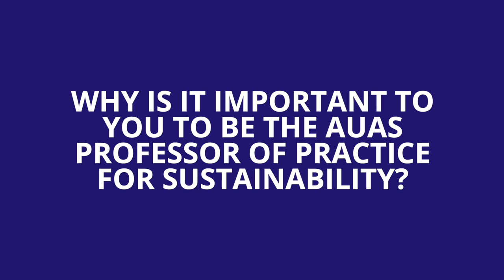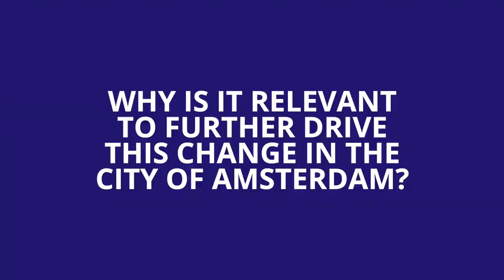Professor of Practice Kate Raworth – Sustainability - Amsterdam University of Applied Sciences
Professor of Practice Kate Raworth (Amsterdam University of Applied Sciences) talks about the doughnut economy and her plans for education and research at the AUAS.